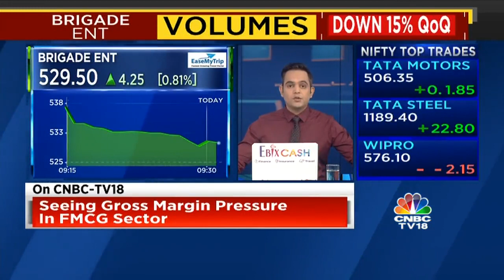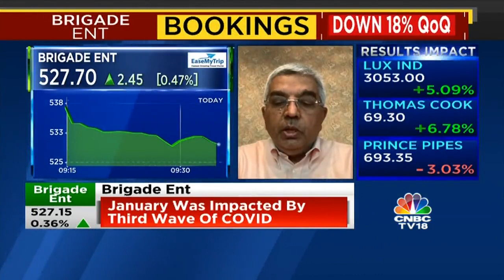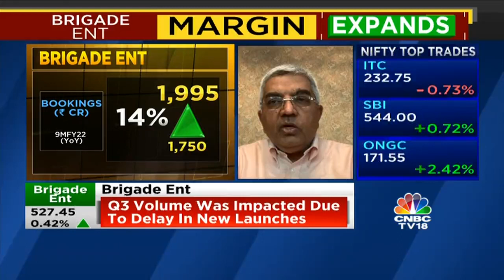MR Jaishankar, CMD, Brigade Group | CNBC TV18 | Q3 FY22 Results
MR Jaishankar, in conversation with CNBC TV18, discusses Brigade Group's Q3 FY22 earnings and the outlook for the real estate sector.